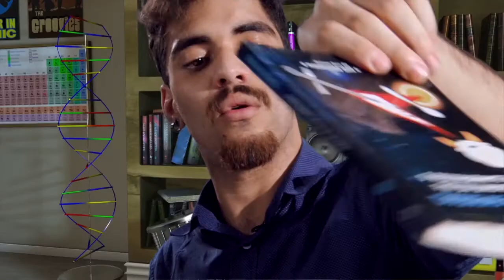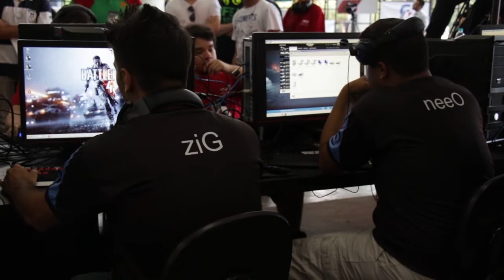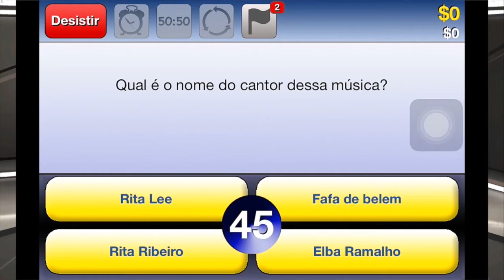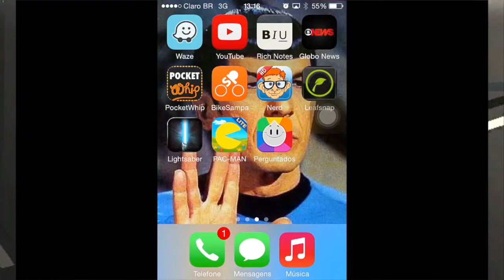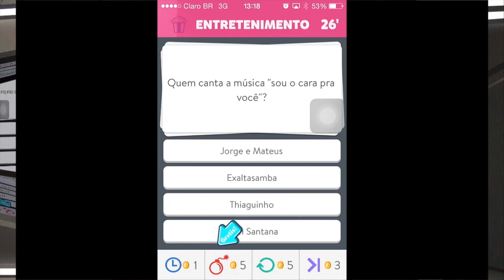Geek Up | Toalhas, Jedis e Tartaguras espaciais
Dia do Orgulho Nerd? Dia da Toalha? Glorioso 25 de Maio? Mas afinal, que porra de dia é esse? Assim começa o Geek Up, o novo programa da TAG TV feito especialmente para você, que já gastou muito dinheiro com Magic, Tolkien e toalhas. Nesta edição, você vai saber as origens de tantas comemorações, além de conhecer alguns aplicativos de Quizz bem legais e ainda ficar por dentro do que rolou no AMD Fun Day Brasil.

No site oficial da TAG TV você encontro toda a nossa programação